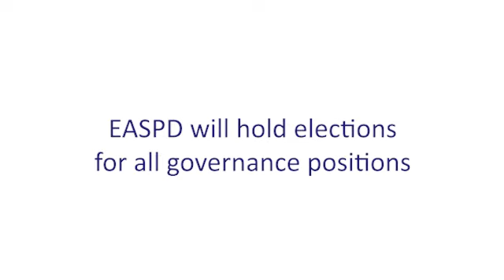Message from EASPD President to members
As the deadline to apply for a governance position at EASPD approaches, EASPD president Jim Crowe would like to send a message 📣 to our membership.

For more information on how to apply for a place on the EASPD Board or Executive Committee